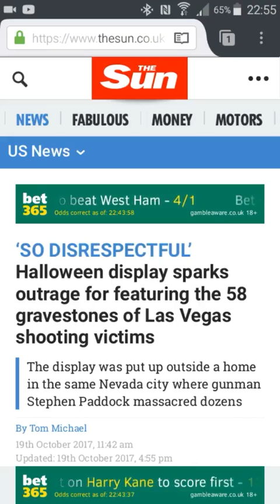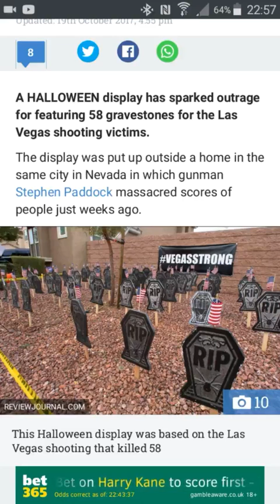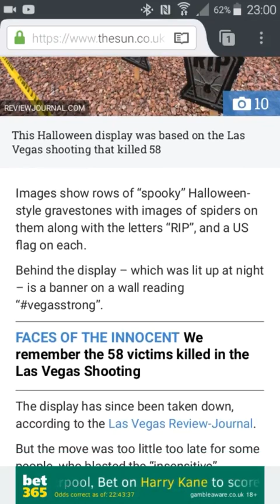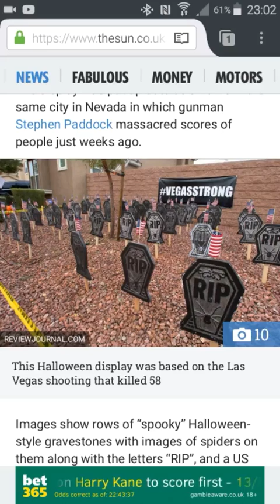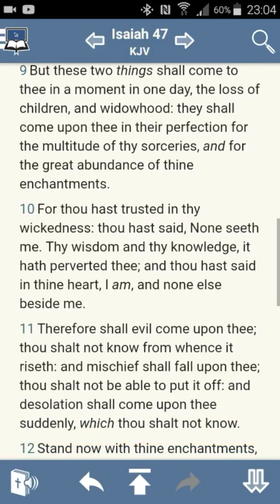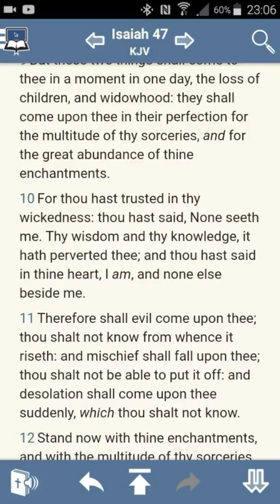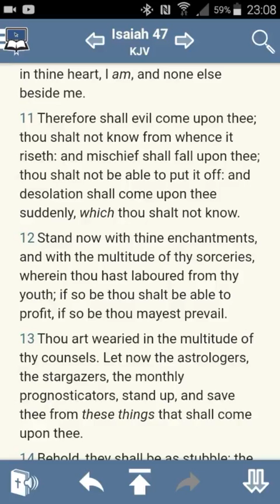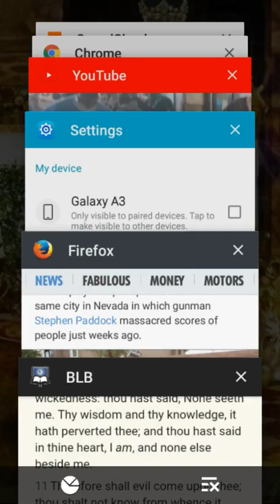For Thou Hast Trusted In Thy Wickedness (GMSEsauExposed)